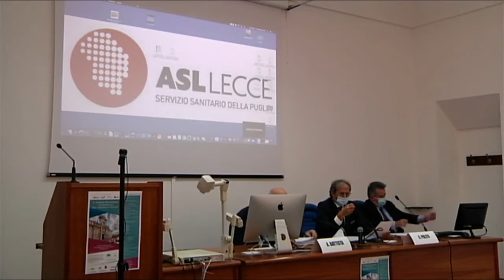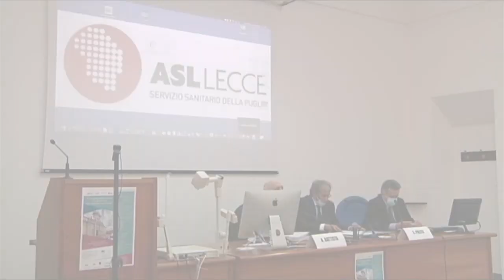9° Forum Regionale “La Medicina Del Dolore in Puglia” - Introduzione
9° Forum Regionale “La Medicina Del Dolore in Puglia”, convegno organizzato dalla Segreteria Organizzativa SEPAS e tenutosi a Lecce il 9 ottobre 2020.

Il dottor Pulito e il dottor Battista introducono i lavori del convegno.